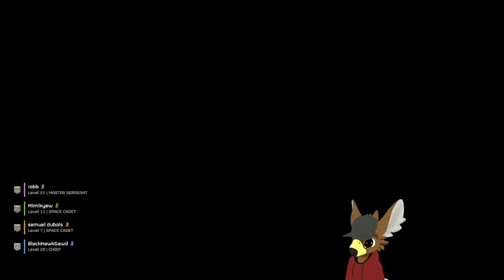We dive for democracy - HELLDIVERS 2 - 28/2/24